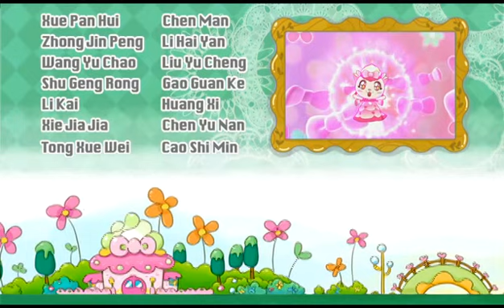幻变精灵之蛋糕甜心 - Vary Pery_38